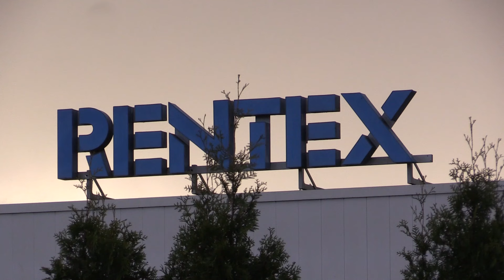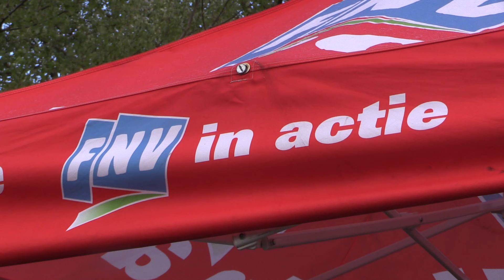Werknemers van Rentex en Elis cleanroom in Bolsward leggen het werk neer.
Ruim 100 werknemers van Rentex en Elis cleanroom in Bolsward hebben donderdag het werk neergelegd voor een nieuwe staking voor een beter CAO.